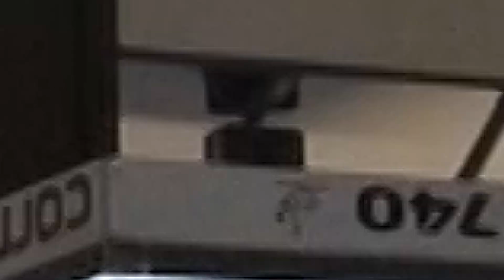la page sports du 20 11 24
Présentée par André Biangou.
Reportage : Rencontres de tennis de table contre Roost Warendin, Inchy et Clary